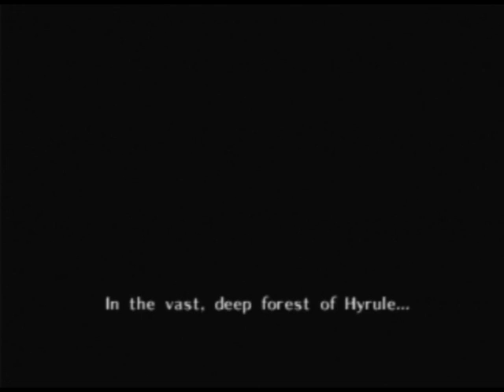[Part 1] OoT Any% Segmented Speedrun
This is the start of my Any% (major skips) Segmented Speedrun for SDA. Final goal time:  1 hour. Playing V1.0 on the Nintendo 64.

Segment notes: Just have to sentence mash and then save quickly. Time starts when I gain control of Link and ends when saving is complete.

Segment time: 0:01;23